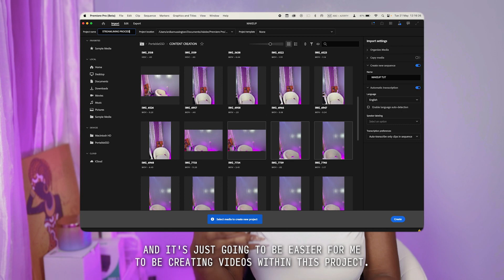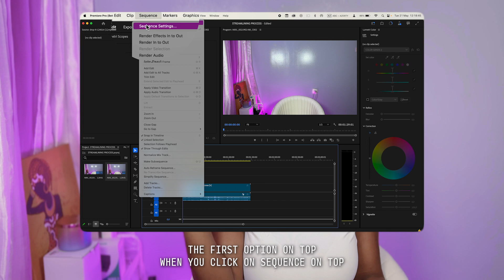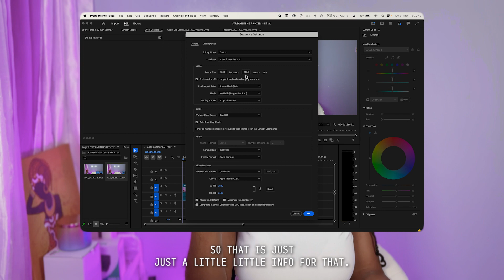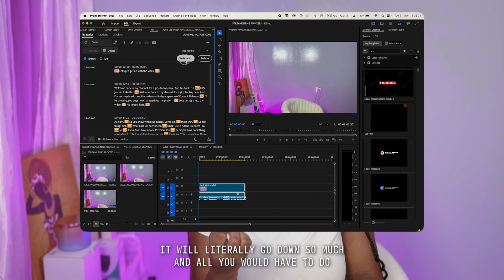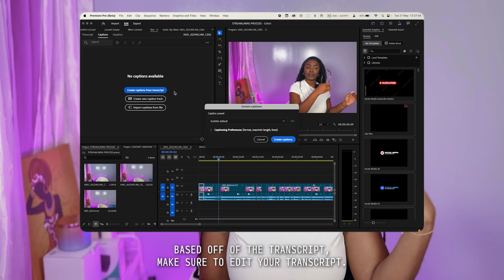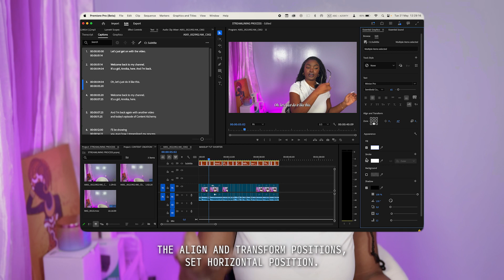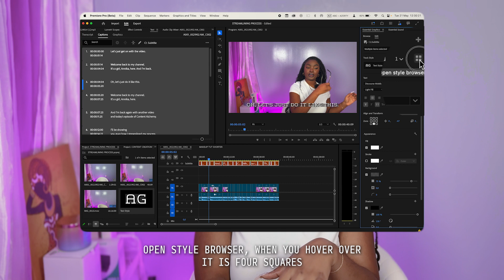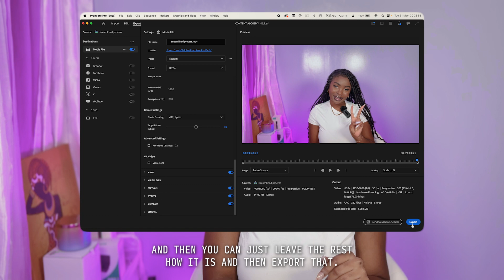How to edit videos fast in Adobe Premiere Pro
LEARN HOW TO STREAMLINE YOUR EDITING PROCESS!